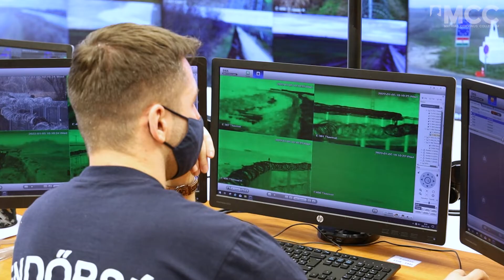Migrációkutató Intézet a déli határnál, 2022 január